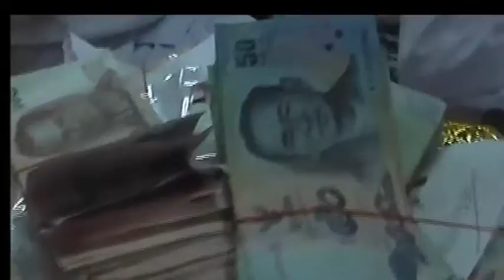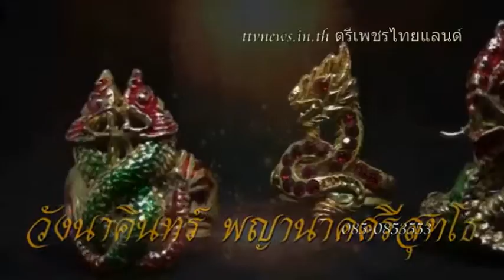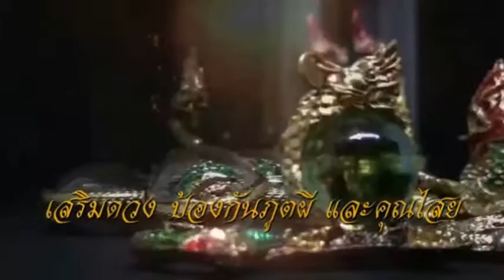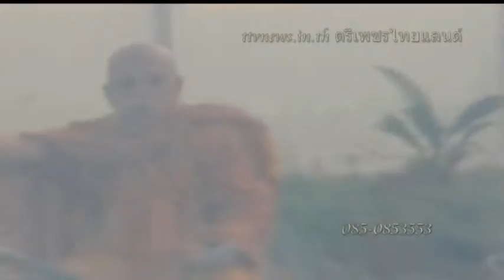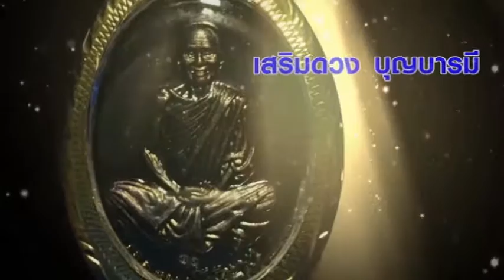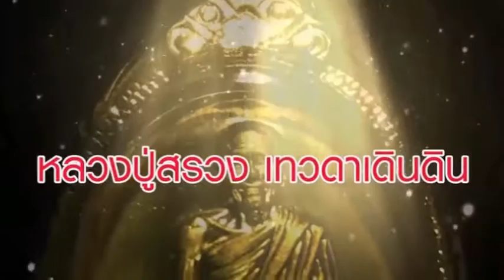อาถรรพ์แรง 12